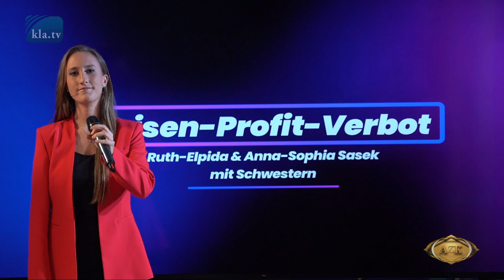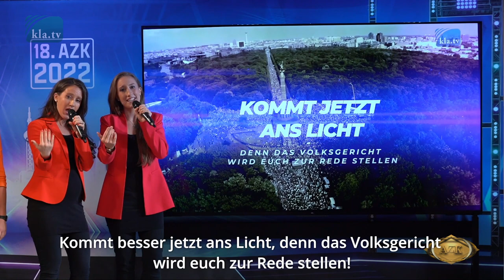18. AZK: ♫ „Krisenprofitverbot“ ♫ mit Vorwort von Ruth E. Sasek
Wer profitiert von den Kriegen? Wer profitiert von den Welt-Pandemien, von den Wirtschaftskrisen und der Weltklimakrise? Gemeinsam fordern wir: Krisen-Profit-Verbot in Zeiten der Völkernot! Keiner soll sich mehr an der Krise bereichern. Wer weiß, wie plötzlich dann eine Weltkrise beendet ist.